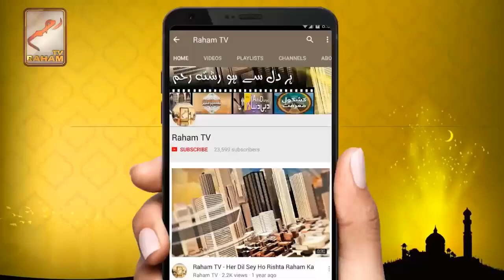Koi bimari na ho is ke bawajood aulad na ho to is ke liye yeh wazifa_RahamTV